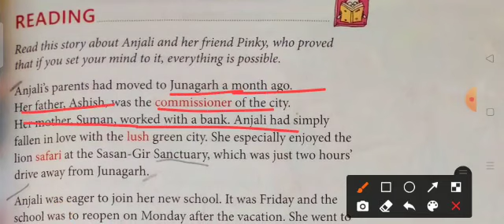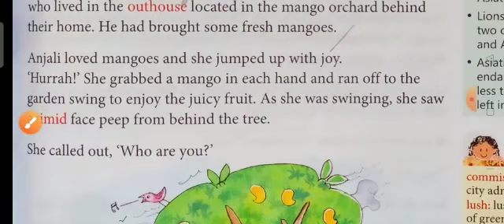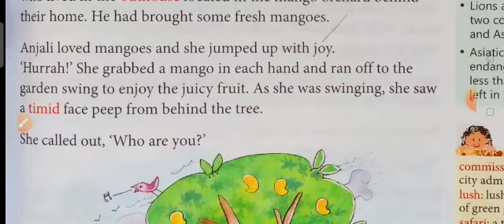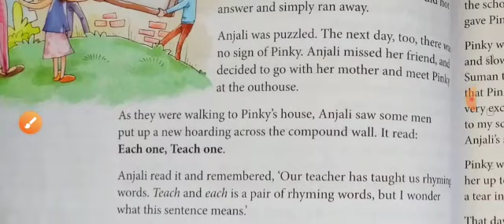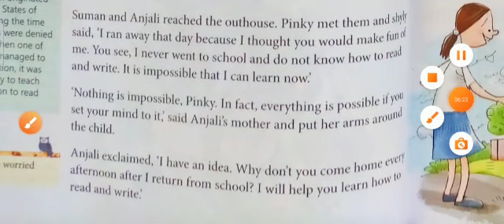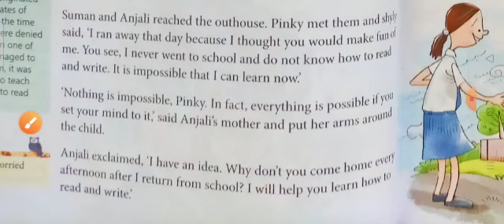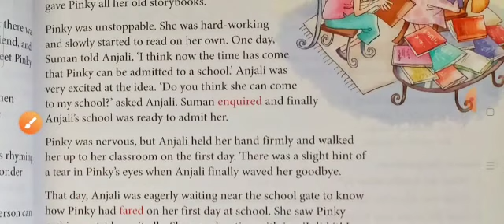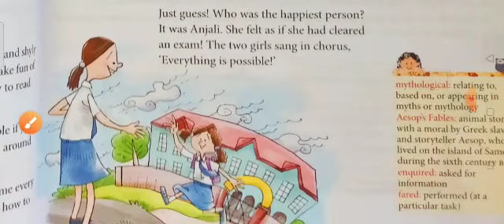Everything is possible | class-4 English alive TB|| Harper Collins /- explanation